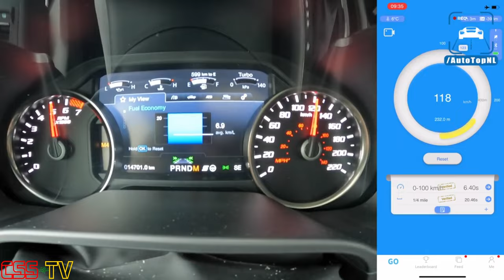Ford F150 Raptor SICK Compilation 2024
I hope you will like it, this is my, Car SOUNDS CHANNEL

Video Credits
2018 Ford Raptor + 758 HP V8 = Hennessey VelociRaptor V8
2023 Ford F-150 Raptor R V8 engine sound